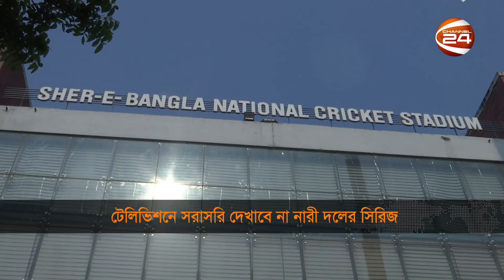টেলিভিশনে সরাসরি দেখাবে না নারী দলের সিরিজ | Women Cricket | Channel 24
»» Office Address:
Bangladesh.